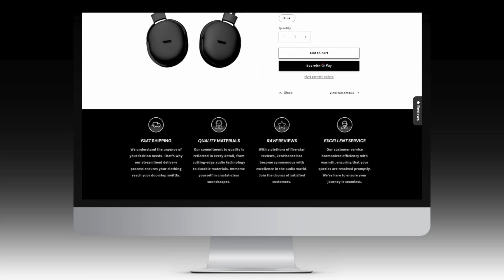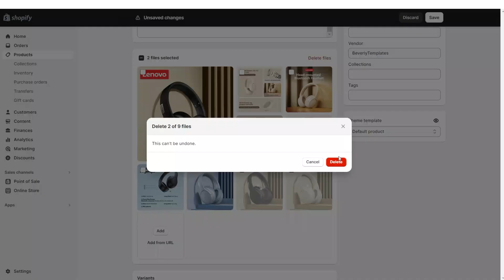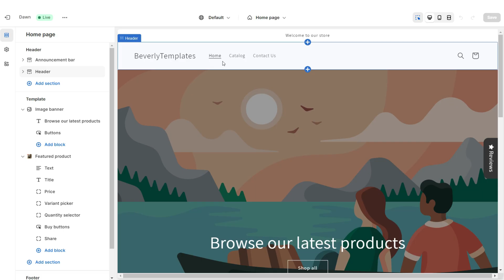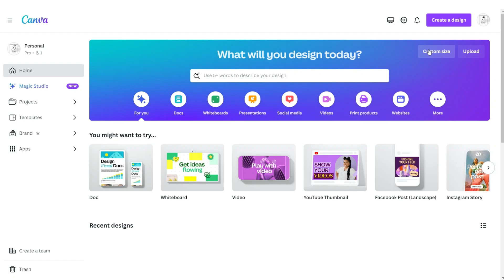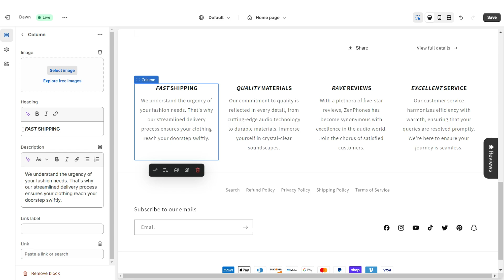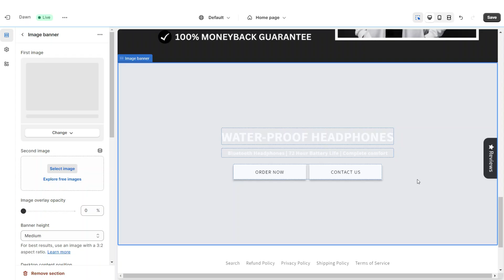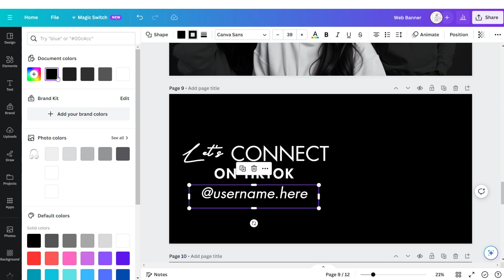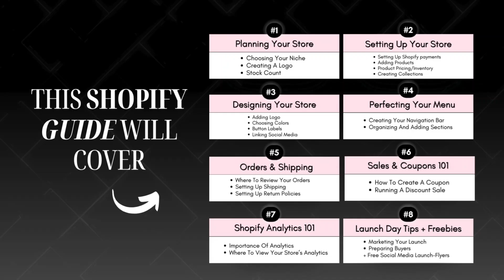How To Create a ONE PRODUCT Shopify Store | Step by Step Tutorial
How to make a one product, dropshipping Shopify store | Shopify Dropshipping Tutorial | Want to skip all these editing steps?

NEW to Shopify?

Template Q&A:
- How will I receive my shopify template? You'll receive a zip file after your order, with the links to all of the included templates. Instructions are included.

- Are the example pictures/videos included with the templates? The pictures in the covers aren’t included, but you’ll be able to easily insert your brand pictures.

00:00 Intro
00:38 Creating A Shopify Account
01:05 Connecting AliExpress To Shopify
02:36 Connecting AliExpress Reviews
04:15 Writing Shipping Policies
05:15 Designing The Product Sales Page